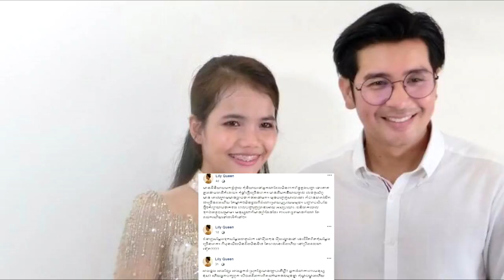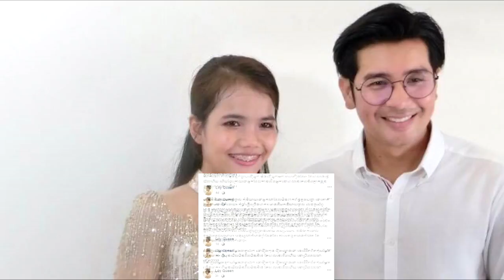ធ្ងន់កហើយកុំចង់កេច ប្អូនធម៌ប៉ែន ចំរ៉ុង បង្ហោះសារធ្ងន់ៗម្តងទៀតឱ្យប៉ែន ចំរ៉ុង ចូលខ្លួនដោះស្រាយជាកំហឹត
សូមអគុណសម្រាប់ការទស្សនា ។